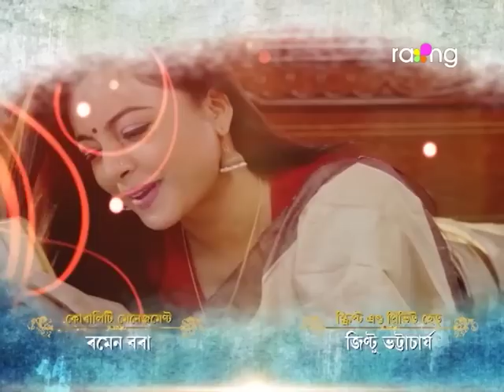Sneh Bandhan - স্নেহ বন্ধন | 31st Jan 2023 | Ep No 170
দেৱৰ দেউতাকক পদ্মপাণীয়ে হত্যা কৰা বুলি প্ৰীতমে বিশ্বাস কৰি ল'বনে?